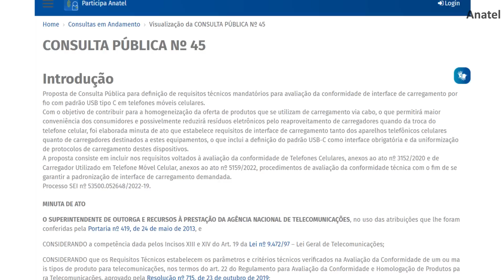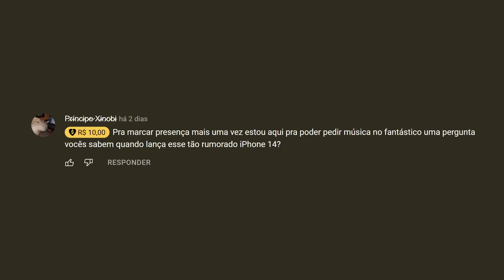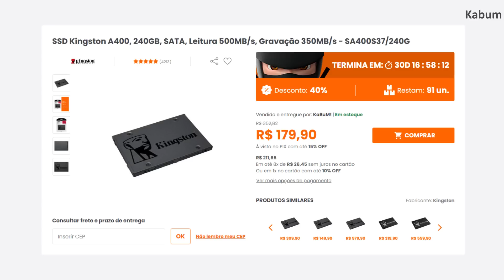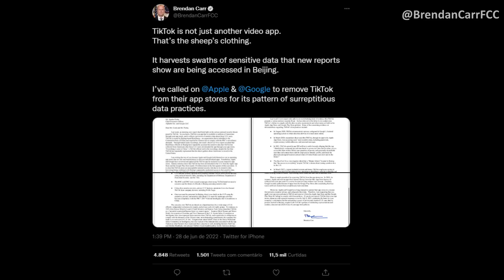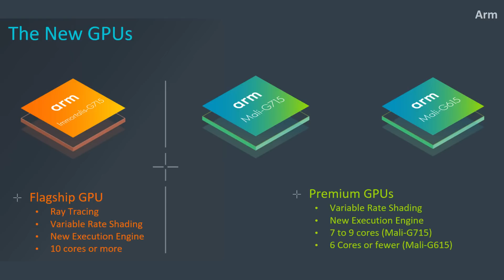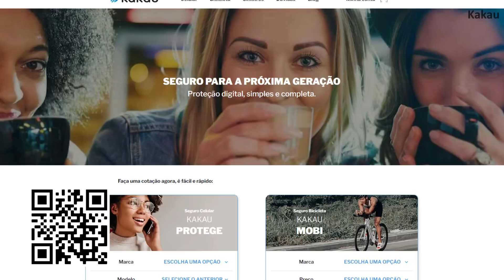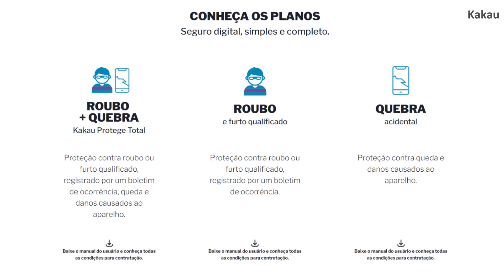IPHONE COM USB-C: BRASIL TAMBÉM QUER FORÇAR A APPLE! Loopcast 359!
LOJA DO NANNETTI!

LINKS E GADGETS DO WILL!

00:00 - E no vídeo de hoje...
00:53 - iPhone com USB-C
07:28 - Leitura de comentários
12:17 - Leakers monstram renders do que pode ser a RTX 4090
14:18 - Comissário da "Anatel" dos EUA pede para Apple e Google retirar o TikTok
17:16 - Nova GPU da arm com RTX
19:27 - Homem encontra iPhone X perdido no rio depois de 6 meses
22:43 - Recado sobre a DJI
23:29 - Seguro com a Kakau
26:17 - Encerramento
27:30 - Extras